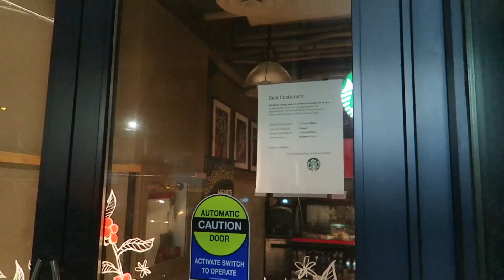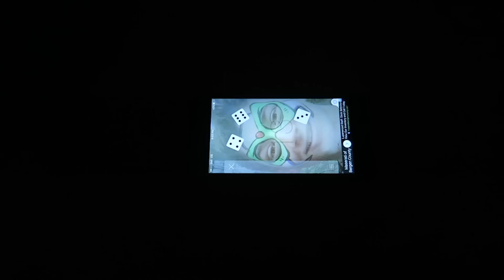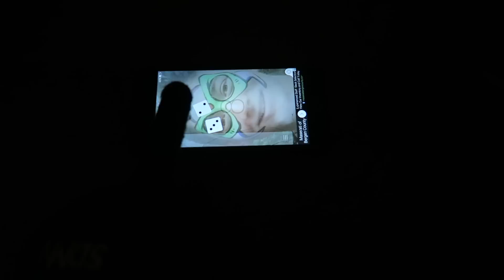Ski Trip Vlog #2 with The Pack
The second vlog from this year's Ski Trip! Enjoy!

TheFatRat -  Exogenesis & Windfall